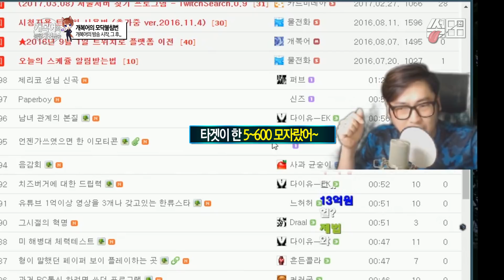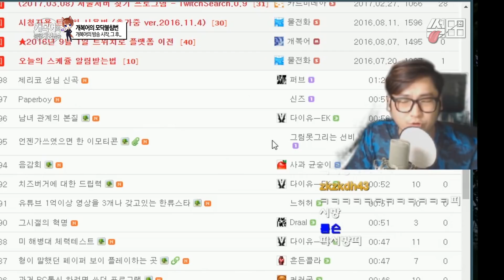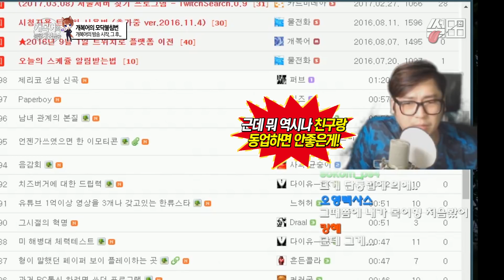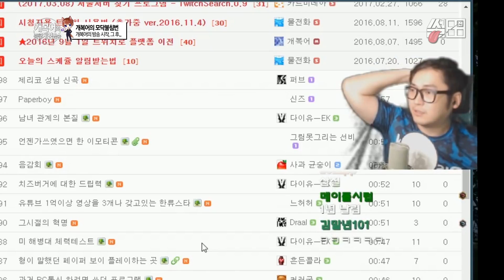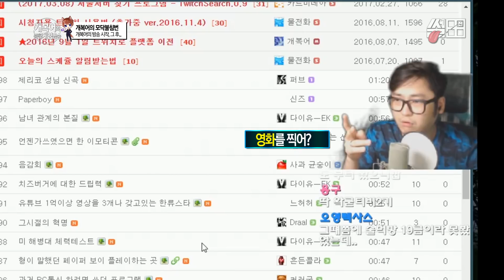【 썰田 】 개복어 연대기 2화 : 방송의 시작 【 개복어 】